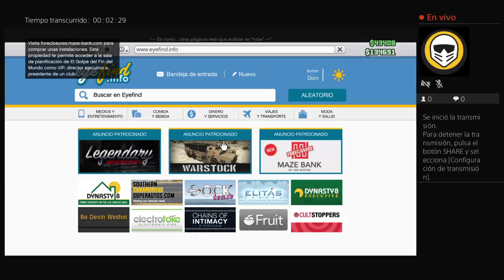Burda de los chiquiluquis